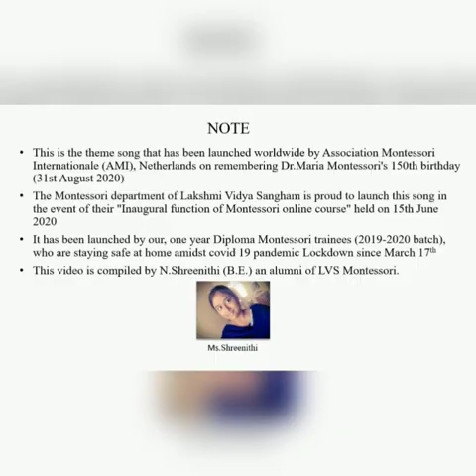Lakshmi Vidya Sangham, India Course Students Sing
Lakshmi Vidya Sangham Montessori is proud to launch this song in the event of their inaugural Montessori online course held on 15 June 2020. It was launched by the one year Diploma Montessori trainees (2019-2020) who are staying safe at home amidst covid 19 pandemic lockdown since 17 March 2020.

This video was compiled by N.Shreenithi, an alumni of LVS Montessori.